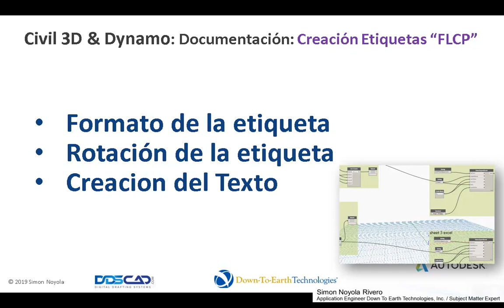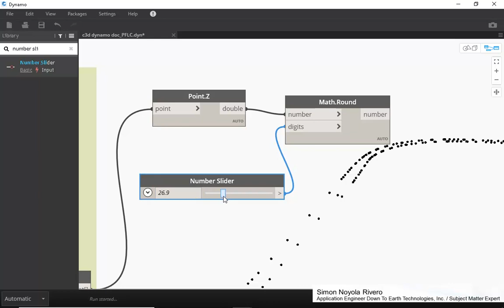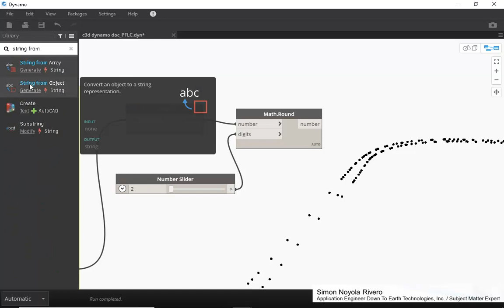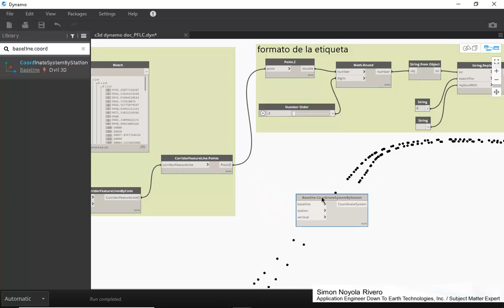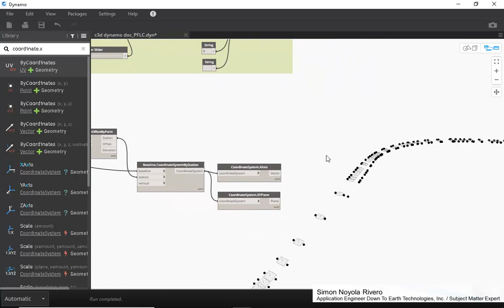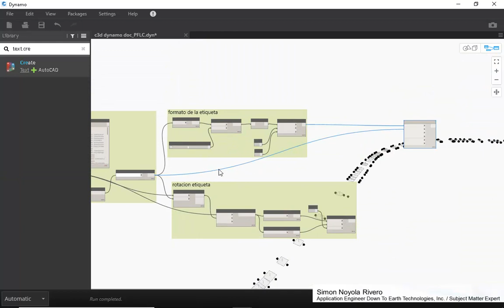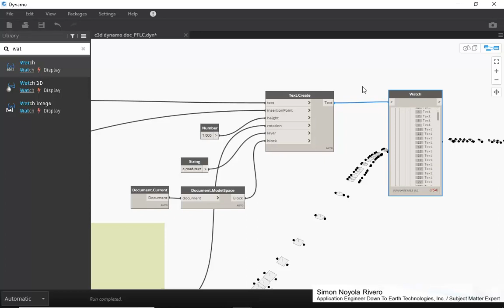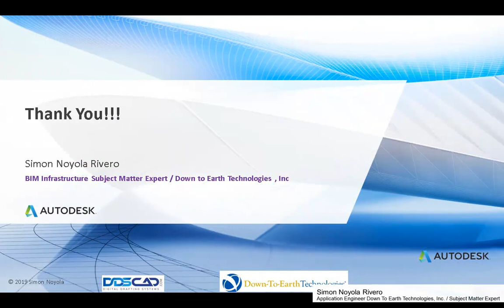02 AUTODESK CIVIL 3D 2020 AND DYNAMO DOCUMENTACION ETIQUETAS PUNTOS FL CORRIDOR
AUTODESK CIVIL 3D 2020 AND DYNAMO DOCUMENTACION ETIQUETAS PUNTOS FL CORRIDOR, PARTE 2.

Simon Noyola Rivero
Application Engineer
Down to Earth Technologies, Inc.
Autodesk Authorized Consultant
Subject Matter Expert Civil&Map
Civil 3D Country kit  development
Autodesk Certified Instructor
para: Mexico, Central America, Caribbean & Venezuela